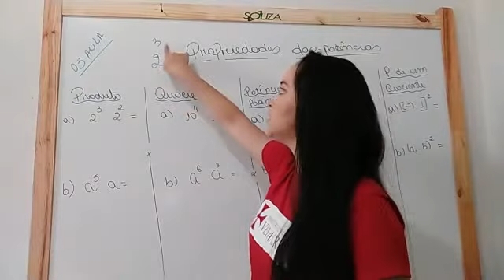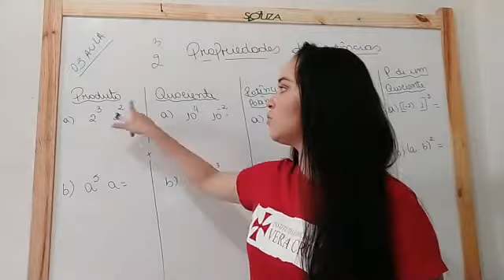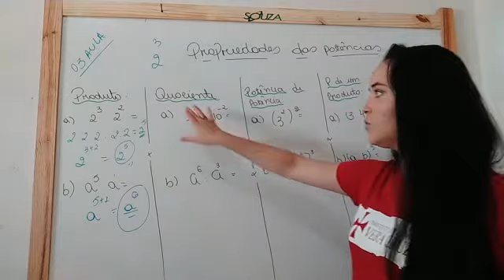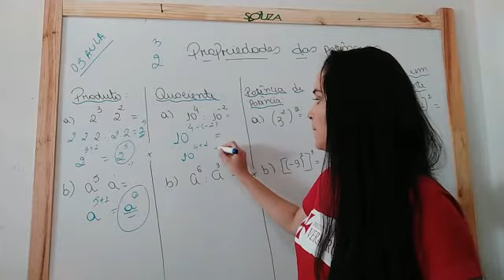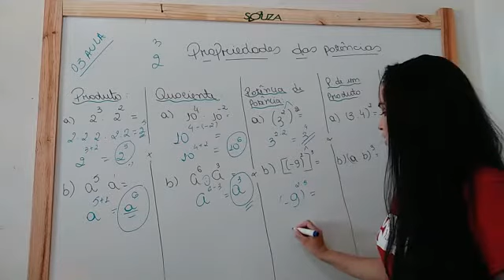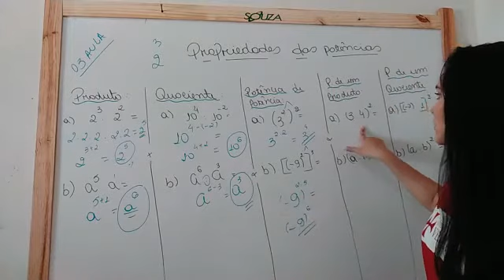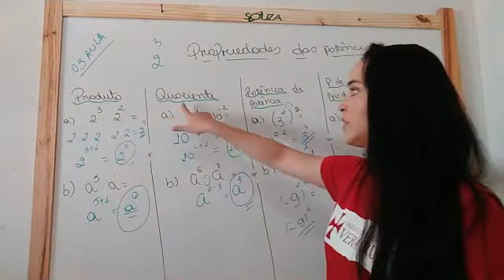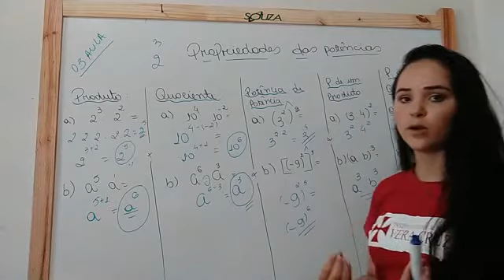Aula de Matemática - Prof. Taís Araújo - 8º Fundamental - Unidades Patos e Teixeira - 2 de junho